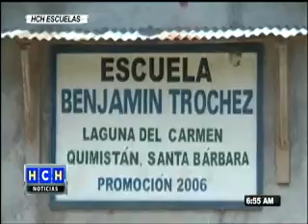HCH ESCUELAS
LLÁMENOS GRATIS DESDE EE.UU:
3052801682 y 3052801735